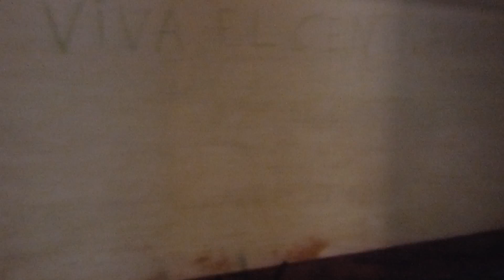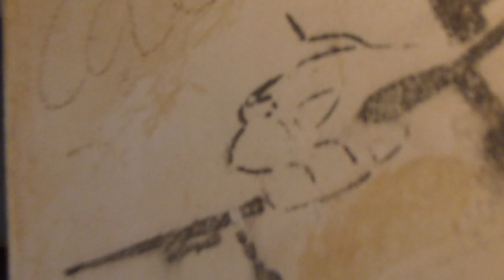Antiaéreo en la batería de costa de Cabo Prior (Ferrol/A Coruña)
11-marzo-2014 En el interior se pueden ver algunos aviones pintados en 1941 con la función de poder mejorar su identificación.